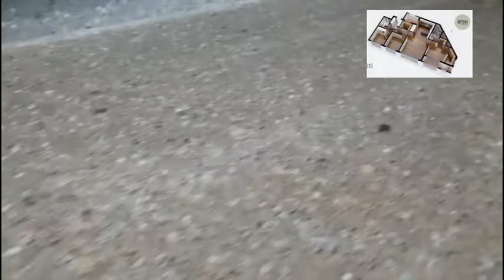진주혁신도시 한림풀에버 84A 수납공간 넉넉합니다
넓은 구조로 수납공간 넉넉한 진주혁신도시 한림풀에버 아파트입니다. 84A타입으로 방3, 화장실2, 지역난방입니다.
주변으로는 2019년 6월 입주예정인 중흥S클래스가 있구요
따르하리 유치원,진주 보듬이어린이집, 무지개 초등학교가 가까이에 있어요 .
요즘 시세로는 남강조망이 나오는 동은 매3억2천전후
그외 단지내 조망나오는 동은 매2억9천전후 나옵니다.
해뜨는부동산 진주써니 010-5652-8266